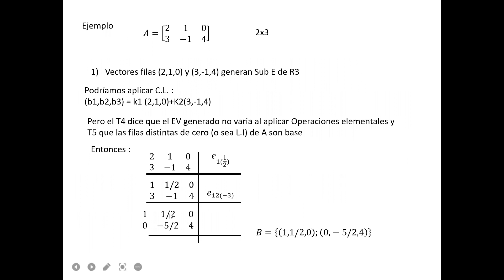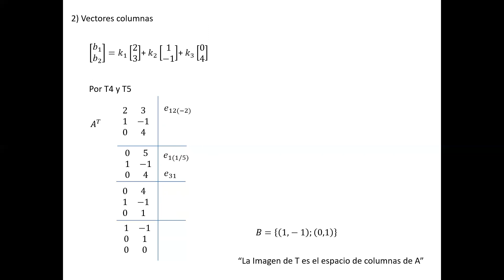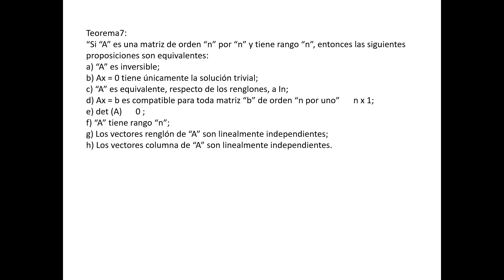18- AGA Clase de Espacio de Filas 18-05-2022 Profe Cuello